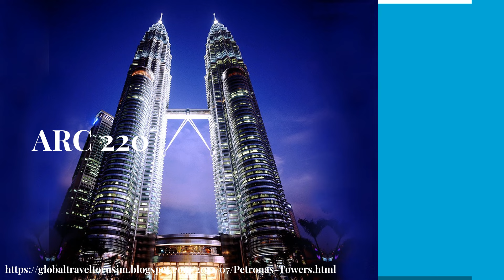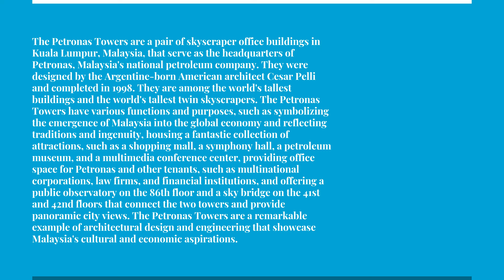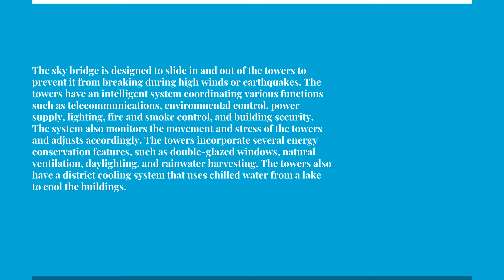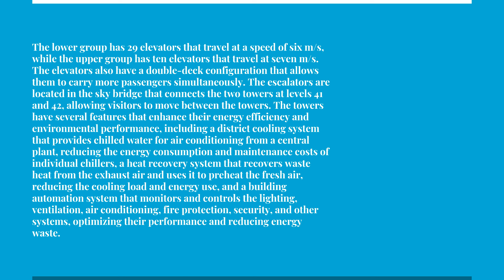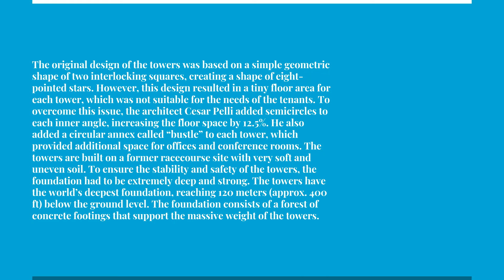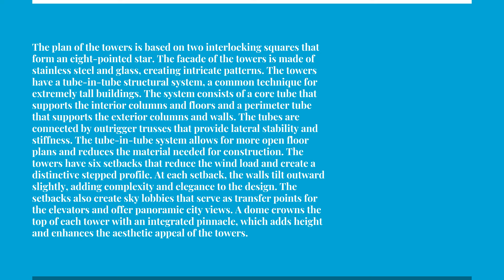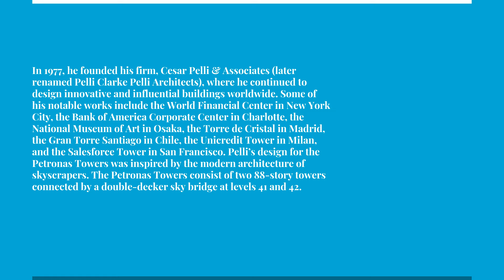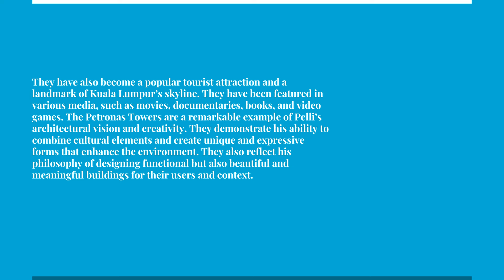Petronas Towers César Pelli